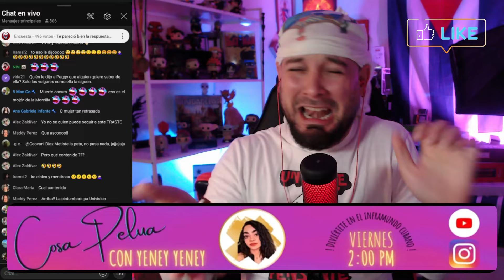Cintumbare NIEGA rumores de su RESIDENCIA pero... 🔥 Joven cubano CALIENTA 💥